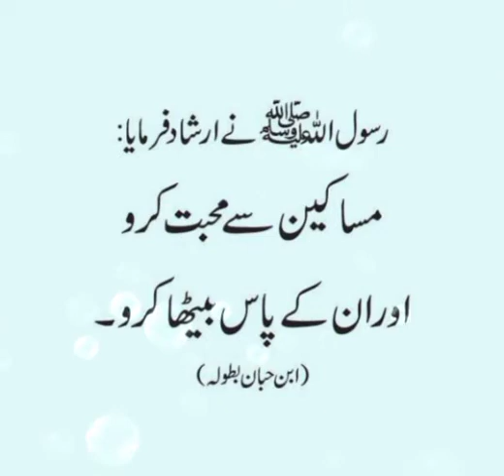Hadees Mubarak حدیث مبارک warafana laka zikrak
warafana laka zikrak
381 Multan sharif 381